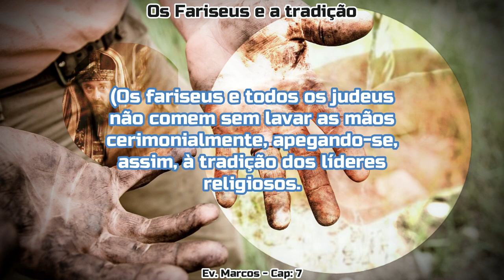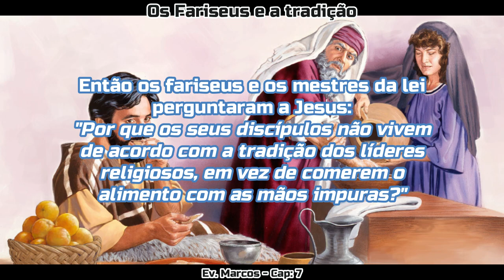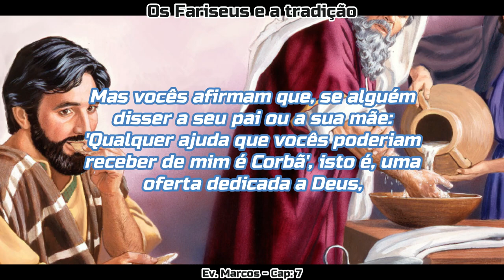SÉRIE ESPECIAL - EV. MARCOS - CAPÍTULO 07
Depois das séries de Salmos, Apocalipse e Livro de Jó agora chegou a vez do Evangelho de Jesus segundo Marcos. Sabemos que muitos desejam ler toda a Bíblia Sagrada, mas se deparam com dificuldades diversas. Assim disponibilizamos esse formato todo lúdico e especial de ler com imagens e fundo musical. Vem conosco e deixa O Espírito de Deus ministrar ao seu coração.
Este é o nosso vídeo contendo o texto do capítulo sete (07) desse livro que é um dos quatro evangelhos do Reino de Deus entre nós, a saber: JESUS CRISTO DE NAZARÉ.
► Ilustração 1: Imagens da internet
► Ilustração 2: Filme: "A Vida de Jesus Cristo"
► Ilustração 3: Filme: "Jesus segundo o evangelho de Matheus"
► Ilustração 4: Imagens da novela "Jesus" da Rede Record.
► Narração: Moema C. Leite
► Voz de Jesus:  @LouvandoSempre